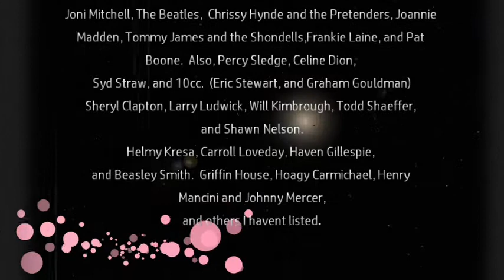natural environs, november, 2019, ch 4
Nature photos and improvised music.